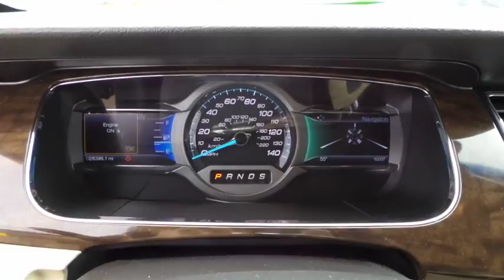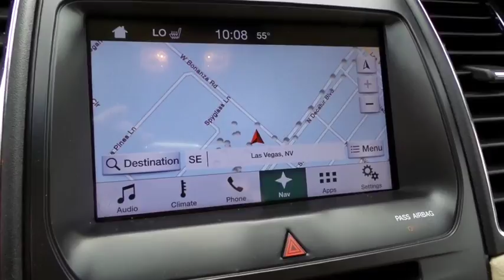2016 FORD TAURUS Las Vegas, Bullheadcity, St. George, Havasu, Pahrump, NV 00P11326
Friendly Ford
660 N Decatur Blvd

ONE OWNER and CLEAN VEHICLE HISTORY...NO ACCIDENTS.